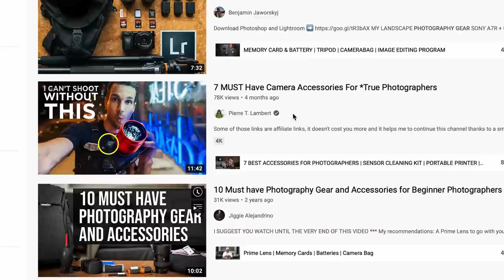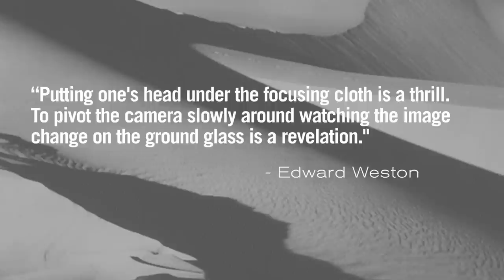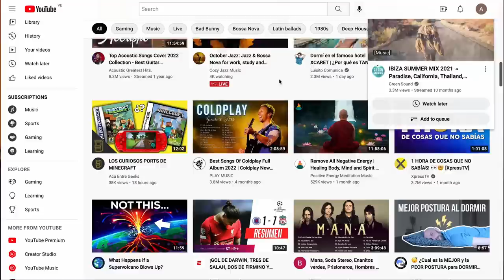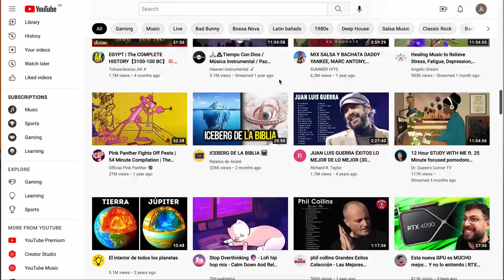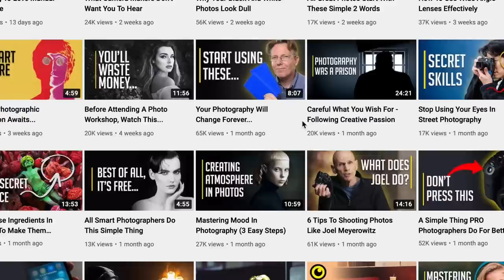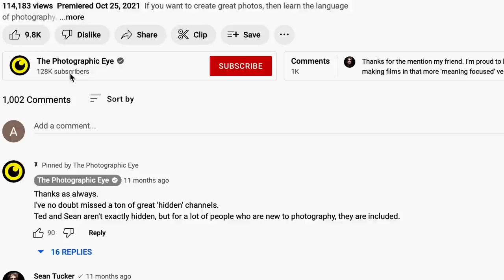YouTube Is Hiding Awesome Photography Content From You